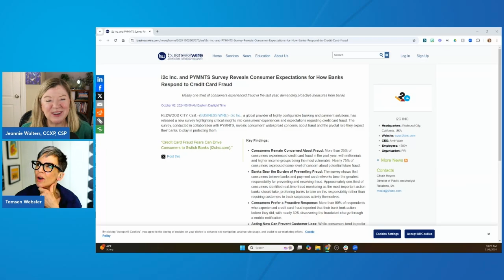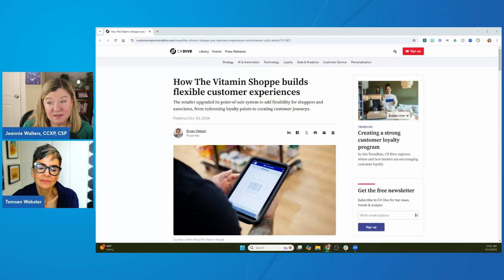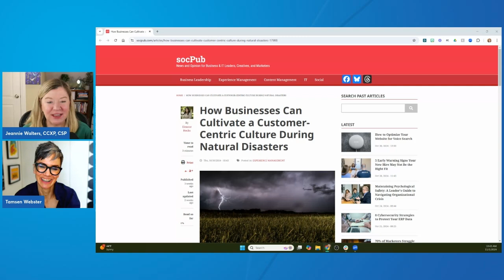CX Pulse Check - November 2024 [Experience Action Podcast]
Tune in to this CX Pulse Check as we uncover the vital role of communication in driving customer experience transformation. Tamsen Webster, founder of the Message Design Institute, sits down with Jeannie Walters to reveal how communication missteps often hinder change, drawing insights from Tamsen’s latest book. Through examples across industries, they highlight proactive messaging strategies that build trust, even amid challenges like credit card fraud, and explore how acknowledging customers’ past interactions can lead to a more connected and resilient experience.

The discussion also covers balancing communication frequency to avoid alert fatigue and illustrates how vague communications, like hidden banking fees, can frustrate customers. Discover how aligning employee and customer experiences—starting with frontline involvement—can make change implementation smoother and align with organizational values. Wrapping up with the power of a customer-centered culture in crisis management, this episode promises actionable insights to elevate your communication strategy in customer experience.

Would you like more hands-on engagement with Tamsen's messaging work? We'd have a free resource for you: the Compact Case. It's designed to help you apply the principles of Say What They Can't Unhear to your own case for change.

About Tamsen Webster, MA, MBA, Founder & Chief Learning Officer at the Message Design Institute
Part message designer, part English-to-English translator, part magpie, Tamsen Webster helps leaders craft their case for large-scale change. In addition to her work in and for major organizations such as Harvard Medical School, Fidelity Investments, and Klaviyo, she’s a judge and mentor for the Harvard Innovation Labs, a professional advisor at the Martin Trust Center for MIT Entrepreneurship, and has spent over 10 years as the Idea Strategist for one of only nine legacy-level TEDx events in the world. She was named to the Thinkers50 Radar in 2022 and is the author of two books, Find Your Red Thread: Make Your Big Ideas Irresistible and Say What They Can't Unhear: The 9 Principles of Lasting Change She lives in Boston with her husband, two sons, and two brindle Greyhounds, Hazel and Walnut.

Articles Mentioned:
i2c Inc. and PYMNTS Survey Reveals Consumer Expectations for How Banks Respond to Credit Card Fraud (Business Wire)
How Businesses Can Cultivate a Customer-Centric Culture During Natural Disasters (socPub)
Author Talks: Attributes—not skills—determine whether you ‘cut it’ or not (McKinsey & Company)